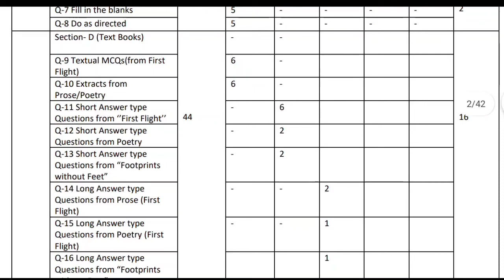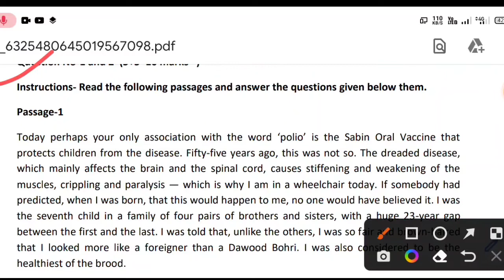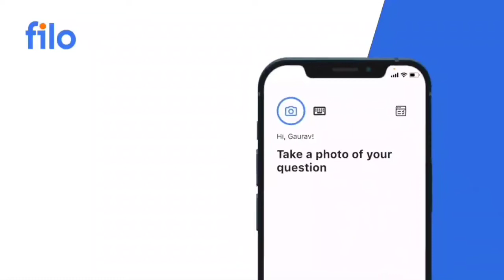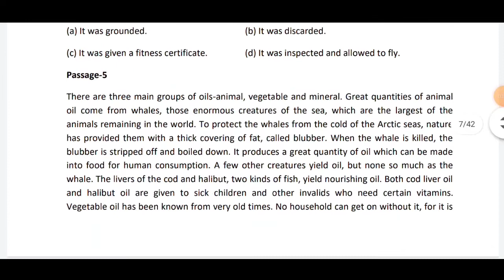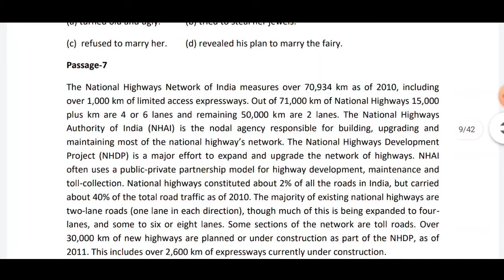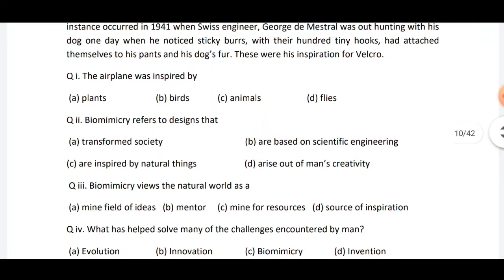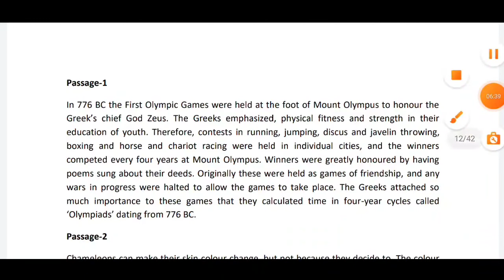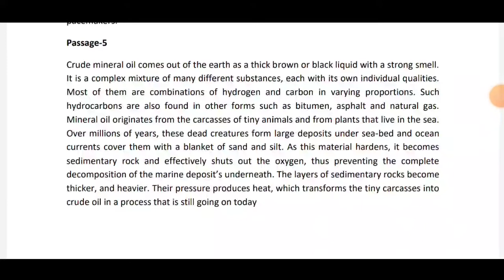class 10th english varshik paper 2022| 10वीं अंग्रेजी वार्षिक परीक्षा पेपर संपूर्ण हल MP Board 10th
class 10th english varshik paper 2022| 10वीं अंग्रेजी वार्षिक परीक्षा पेपर संपूर्ण हल MP Board

Code.   RKA001

👉कक्षा   10वीं सभी विषयों के वार्षिक पेपर

👉कक्षा    12वीं सभी विषयों के वार्षिक पेपर

          ‼️ 𝑹𝑲4𝑨𝑪𝑨𝑫𝑬𝑴𝒀  ‼️

class 10th English varshik paper 2022 // कक्षा 10वीं अंग्रेजी वार्षिक पेपर // class 10th annual paper English // mpboard​​ varshikpariksha​​😈

कक्षा दसवीं सभी विषयों के वार्षिक पेपर

कक्षा 10 अंग्रेजी वार्षिक परीक्षा Class 10 English Vaarshik pariksha 2022 Mp Question Paper Solution

अर्धवार्षिक परीक्षा 2021 22 कक्षा दसवीं अंग्रेजी | ardhvarshik pariksha 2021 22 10th English paper

कक्षा 10 अंग्रेजी प्रश्न बैंक Solution वार्षिक परीक्षा 2022 class 10 English question Bank 2022 MP

class 10th English pre board paper solution 💯।कक्षा 10वीं अंग्रेजी प्री बोर्ड परीक्षा सॉल्यूशन 2022।

class 10 English prashn Bank 2022 question bank 2022 varshik Pariksha 2022 MP Question Pape solution
कक्षा 10 अंग्रेजी प्रश्न बैंक 2022 class 10 English varshik Pariksha 2022 MP Question Paper solution
प्रश्न बैंक 2022 Fee concession Application class 10 English वार्षिक परीक्षा अंग्रेजी कक्षा 10 Mp कक्षा 10 अंग्रेजी प्रश्न बैंक Solution वार्षिक परीक्षा 2022 class 10 English question Bank 2022 MP kaksha 10 angreji prashn Bank 2022 varshik Pariksha 2022 MP Board solution class 10 English question bank solution MP Board 2022

mp board class 10th English ka paper

mp board class 10th English ka paper 2022

mp board class 10th English ka varshik paper

mp board class 10th English ka annual paper

English ka real paper 2022

varshik paper
varshik paper kaksha dasvin

10th class ka varshik paper english ka
class 10th english ardh varshik paper 2021 rajasthan
class 10th english ardh varshik paper 2021 mp board
class 10th english ardh varshik paper mp board

class 10th varshik paper 2022 english
class 10th english ardh varshik paper 2022 ncert
class 10th english ardh varshik paper 2022 rajasthan
class 10th english ardh varshik paper 2022 mp board
10th class ka ardh varshik paper 2022 english
ardh varshik pariksha class 10th 2022 english real paper